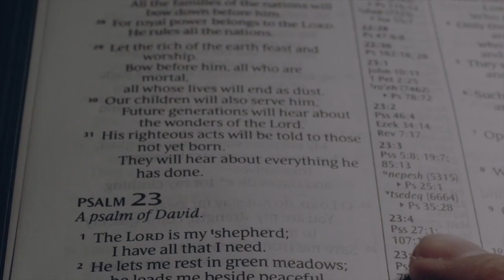Waiting for a Promise — Acts 1:4-5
Pastor David leads this daily, verse-specific devotional through the book of Acts; expositing in connection with the wider context of biblical truth, important historical perspectives, and the emancipatory work of Christ Jesus - with a focus on teaching God's Word to everyday believers in our modern age. (1/104)